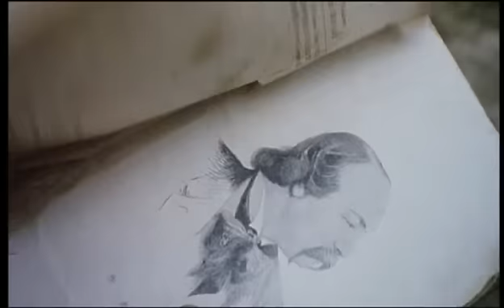balzac et la petit tailleuse chinoise-band annonce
dans la chine maoiste les annees 70,en plein revolution culturelle,dai et luo,deux lyceeens,amis d'enfance et fils de medecins,sont arrache a leur famille respective et envoyer dans un camp de reeducation dans les montagne de la province de sichuan.En se rendant dans le vilage voisin,les deux garçons font la rencontre d'une jeune couturiere inculte.luo ne va pas tarder a en tomber eperdument amoureux.